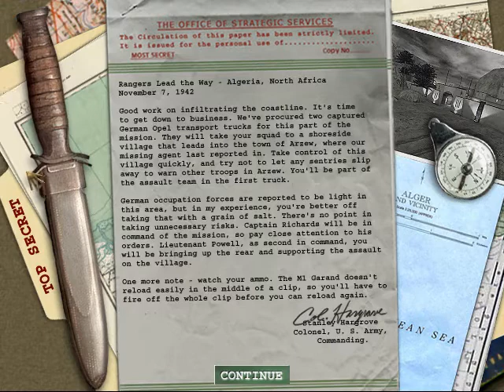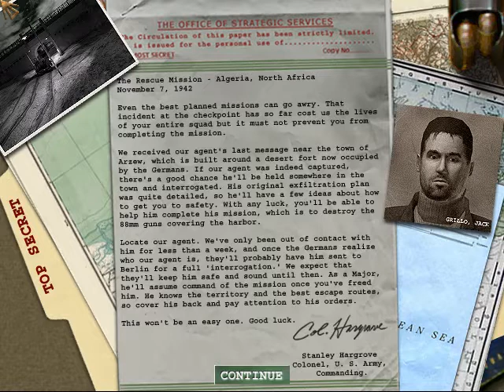let's play Medal of Honor Allied Assault part 2 it all goes horribly wrong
Medal of Honor Allied Assault is a WWII FPS developed by 2015, Inc and  published by EA games.
many of the 2015, Inc employees would later go on the found infinity ward and develop Call of Duty